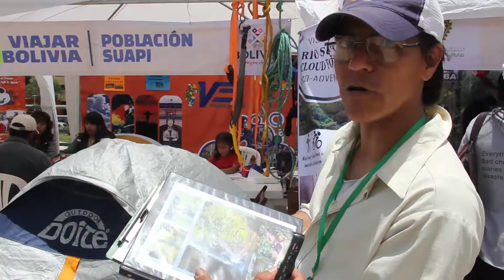Rio Suapi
En Rio Suapi puedes encontrar lugares naturales de peculiar belleza en los que podran experimentar retos y desafios, desarrollando sus destrezas y habilidades acompañados de personal capacitado.
Rio Suapi "La Ruta de la Vida"
Traveling Bolivia